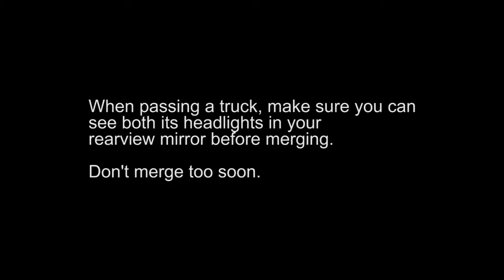Be Truck Aware: Braking and Stopping Distance Demonstration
This video demonstrates how much longer a large commercial truck takes to stop than a passenger vehicle – and why you should never merge too soon or cut in front of a truck.